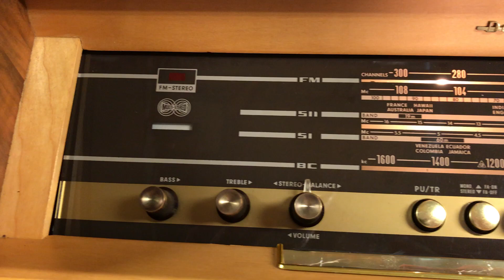The Delmonico Stereo Console by Korting